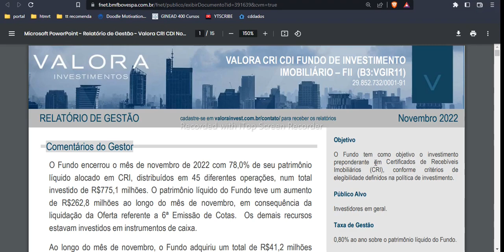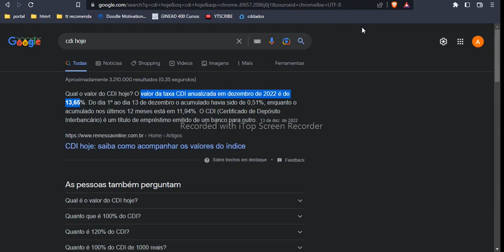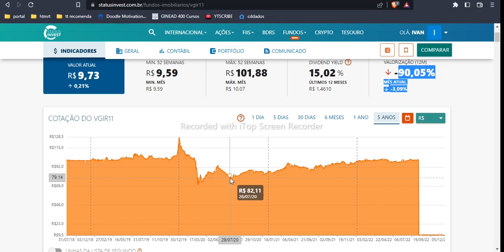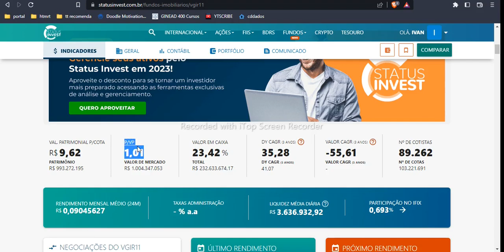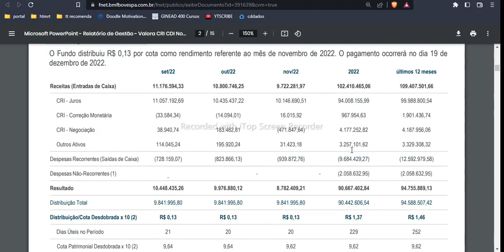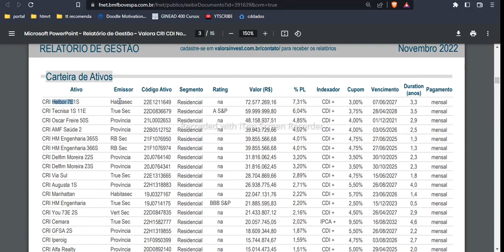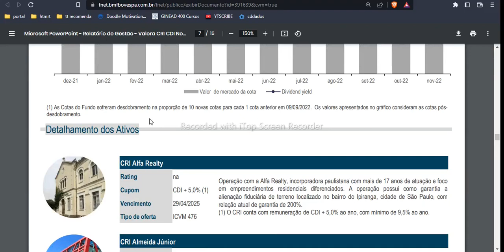VGIR11 FII BASE SELIC DIVIDENDOS CRESCENTES EM 2023 E COTAÇÃO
Neste vídeo falo sobre o VGIP11 (o primeiro do canal, diferente do que eu falei no vídeo), que é um fundo imobiliário cujos cri´s estão atrelados ao CDI e, portanto, é um fii que se beneficia do aumento da selic, que , provavelmente, irá aumentar em 2023. Assista o vídeo até o final para saber se o Vgip11 vale a pena